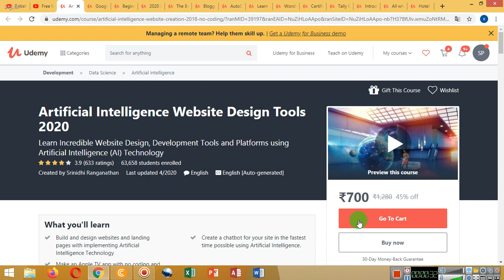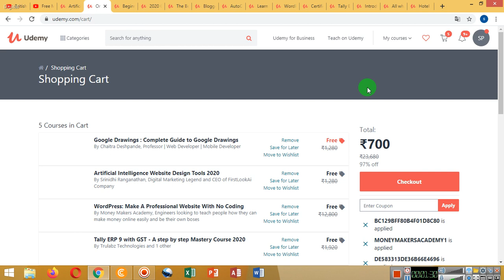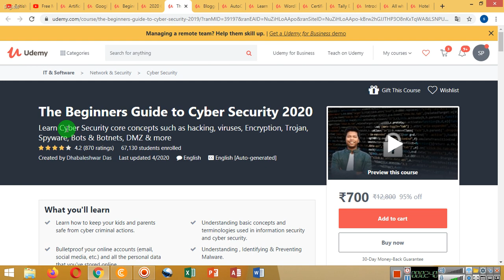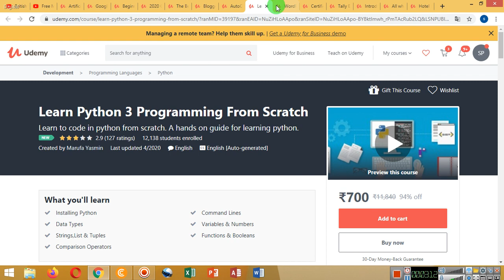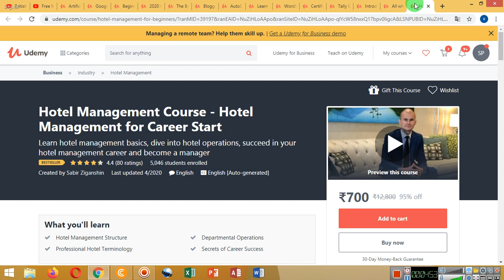Free Most Demanded Paid Udemy Courses | Udemy courses only at Rs.0 | Free Online Courses 2020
Free Udemy Paid Courses :
1. Hotel Management Course - Hotel Management for Career Start

(3A614AF15DEAF5C5D9DA)

2. All what you want to learn about EXCEL to analysis data

(55C3A758CFC28B02F234)

3. Introduction to Electronic Components: A Step By Step Guide

(STAYHOME)

4. Tally ERP 9 with GST - A step by step Mastery Course 2020

(BC129BFF80B4F01D8C80)

5. Certified Ethical Hacker (CEH) Practice Exams

(NEWLEARNERS)

6. WordPress: Make A Professional Website With No Coding

(MONEYMAKERSACADEMY1)

7. Learn Python 3 Programming From Scratch

(LEARN-PYTHON)

8. Beginner's Guide To Creating Basic Logos With Free Software

(43F03F92B2B66FEEC4CC)

9. AutoCAD 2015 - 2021 : Refresher's Crash Course program

(03A8EEF2B8B105B08DF1)

10. Blogger: Make A Professional Website For Free With No Coding

(MONEYMAKERSACADEMY1)

(962B87C0D42E1384BD9D)

12. The Beginners Guide to Cyber Security 2020

(APRIL2020LEARNER)

(LOCALADS2020)

(DE583313DE36B66E4696)
free online courses with certificate
free online courses in india
udemy online classes
Topics covered in this video :
udemy free
udemy paid courses
freecoursesite
free courses
coursera free
free data science courses
free online photography courses
online typing course
paid courses for free
free courses premium
free online courses websites